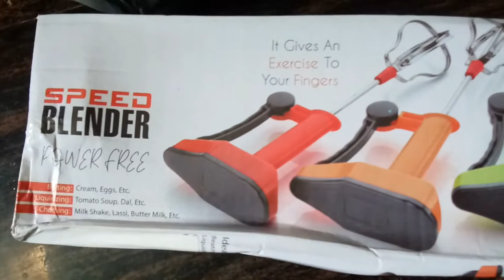Online Baking Products UnBoxing/Mould & Beater + Silicone Spatula + Oil Brush with Measuring Cups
Welcome to Happy days

Today video is UnBoxing the online Baking products. the products are cake mould, Hand Beater + Silicone Spatula + Oil Brush with Measuring Cups and spoons.
  Best Products and super Quality made. Worth of money.